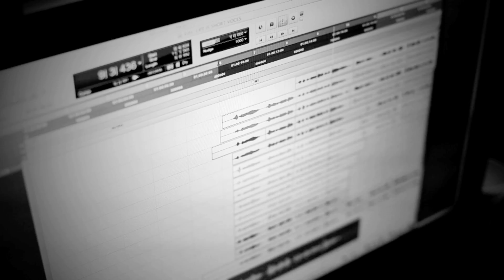DANI MORENO grabación LIFE IS SHORT.mov